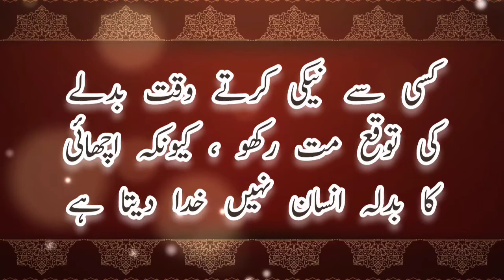Hazrat Junaid Baghdadi | Aqwal E Zareen | Best Urdu Quotes | Best Quotes Series | 2 Line Quotes